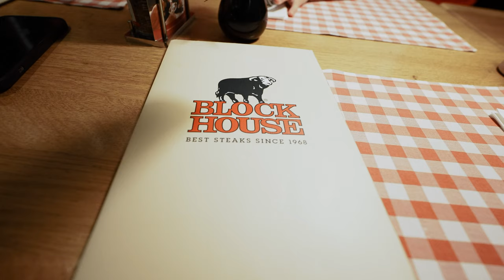Zu Besuch in Hamburg, bei Max Madsen im Invictus Gym - Tag 1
- Werbung -

- Meine persönlichen Empfehlungen -

* Werbung